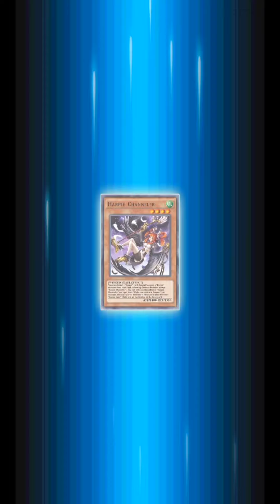[POST-BAN] UNDEFEATED! F2P HARPIES 1x MINIBOX ONLY! - Best F2P Starter Deck? [Yu-Gi-Oh Duel Links]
Free to Play HARPIE deck managing to get a 10 winstreak from LEGEND rank after the forbidden limited list (Post-Banlist) was implemented a couple of days ago in Yugioh Duel Links. Cheap but competitive build using only a 1x minibox opening without even resetting it. The skill helps to clear enemy backrows plus some support cards from certain events and tickets that makes the deck consistent and flexible. Budget friendly deck for starting players also viable to use in everyday dueling. Will they be included again in the next forbidden list?

I am Philippine Pharaoh and I do all kinds of decks (competitive but cheapest as possible). F2P, Semi-F2P, Non-F2P, Budget, Meta, Non-Meta, Anti-Meta, Rouges, No Gems, Fun and Meme decks etc.. If you like these kind of stuffs, support by subscribing and hit the bell for more of my deck ideas!